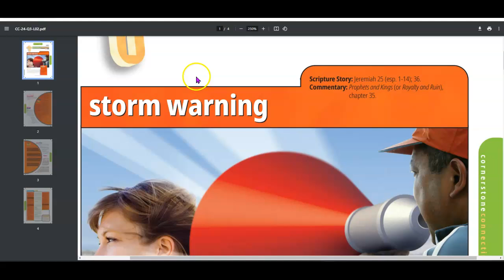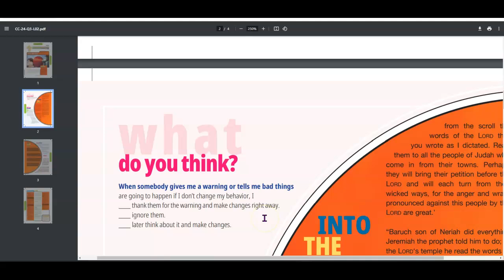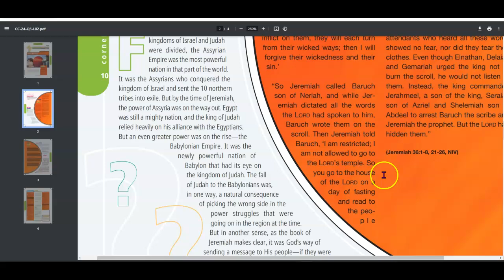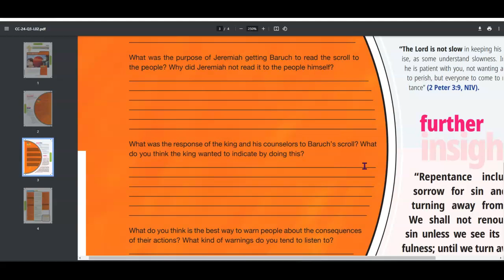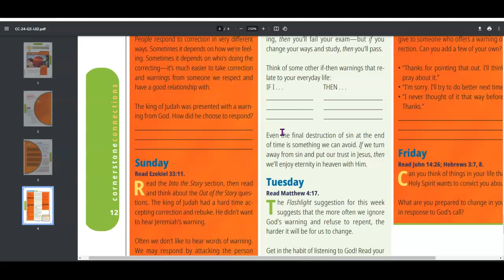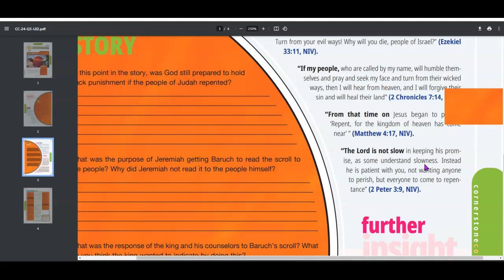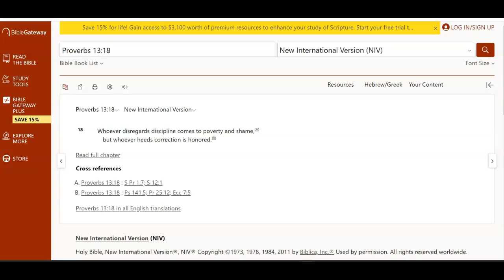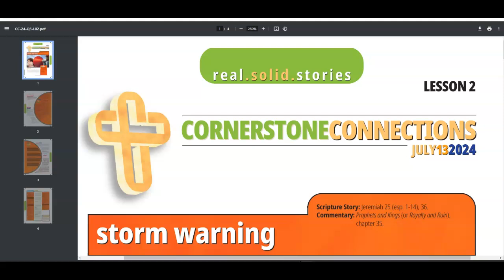Storm Warning Cornerstone Lesson 2 Q3 Saturday July 13 2024